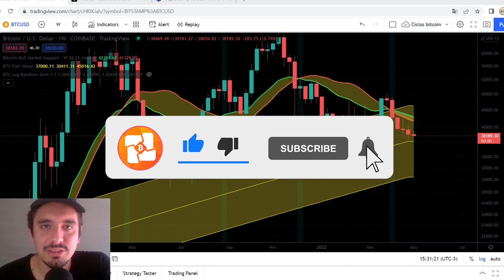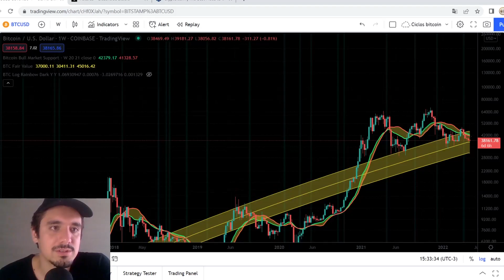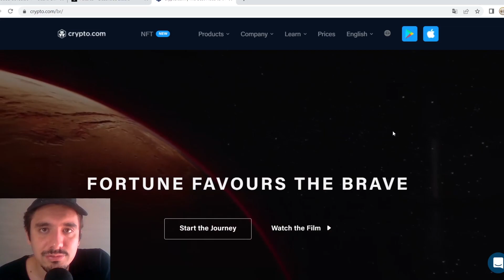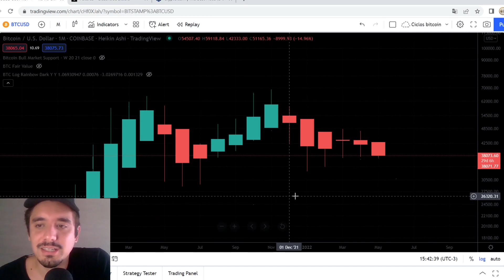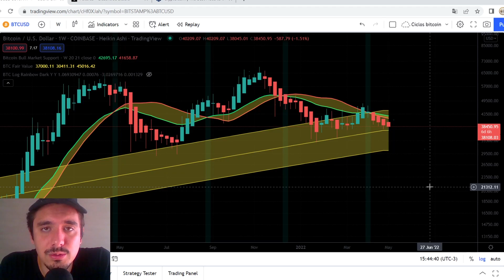BITCOIN: FECHAMENTO MENSAL HEIKIN-ASHI | FUNDING RATE | FAIR VALUE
CUPOM: FAMILIACRYPTO